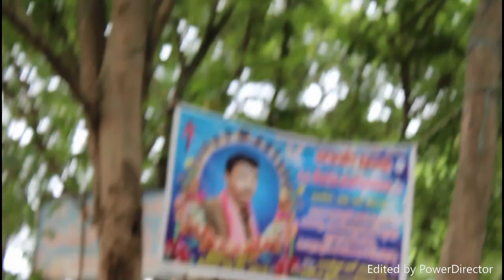Video 5 on P.R.GOVERNMENT College Kakinada AP India || Kumar Exclusive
All information is gathered on actual conversations and electronic communication with followers of my videos. Although I can not guarantee the accuracy, it is my assumption all information provided is factual and true. My opinions are protected by the 1st Amendment of the Constitution of the United States of America. Any threats made against my family or myself is in violation of The Whistleblower Protection Act of 1989, 5 U.S.C. 2302(b)(8)-(9), Pub.L. 101-12 and will be reported to proper authorities. THIS IS DEDICATED TO ALL WHO STUDIED AND WORKED HERE.
THIS VIDEO IS UPON DEMAND by FORMER STUDENTS FROM Abroad.

If any questions on F1/H1B; We communicate only via email. If you want to donate to Kumar Exclusive to make new videos;